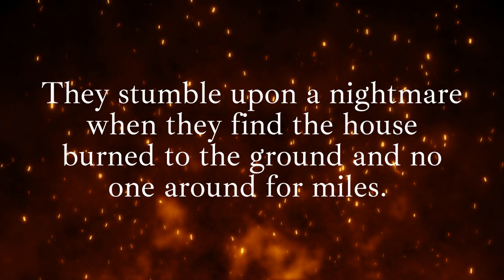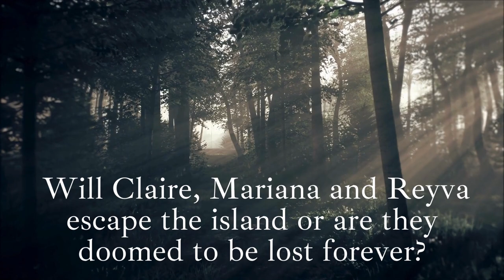Young Adult Book Trailer- The Lake House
The Lake House by Sarah Beth Durst